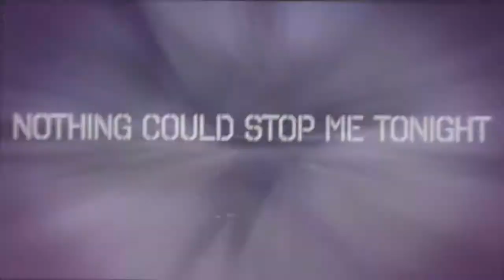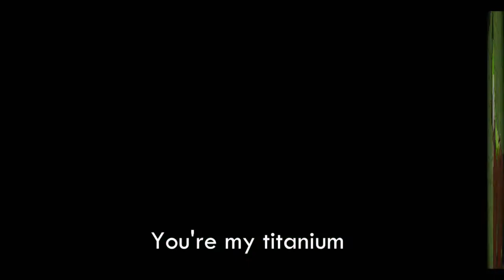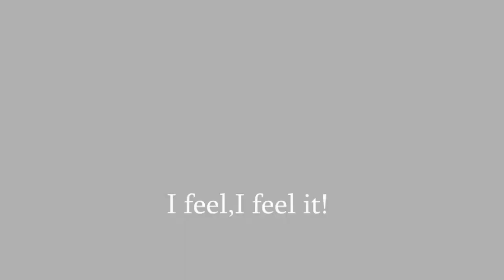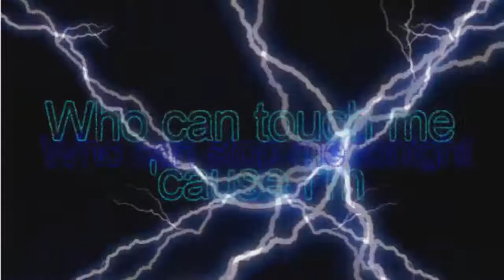Feral Heart |MEP| - Invincible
OMFG!! THE BEST MEP -qq S2
I really love this Mep
I'll upload a new collab soon hehe :3
Good job everyone!!

Editors;
Part 1: DøntLeaveMe
Part 2: Kiera TheFox
Part 3: Wolf_323
Part 4: Kira TheFirst
Part 5: SmokeHD
Part 6: Lαdψ Kψ††α

Song: Skillet - Invincible